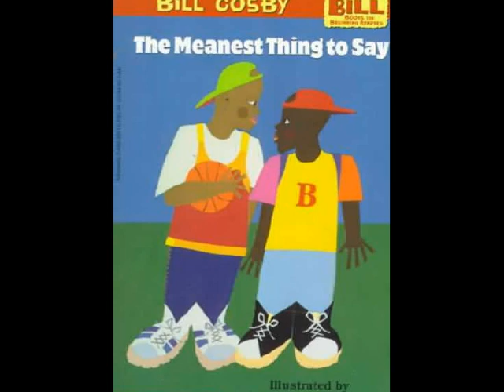The Meanest Thing